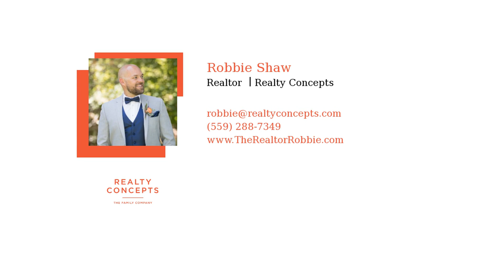Home Equity Makes All the Difference When You Sell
If you own a home, chances are you have a significant amount of equity in it. Let’s connect to find out how much